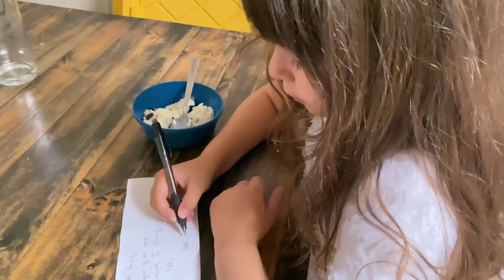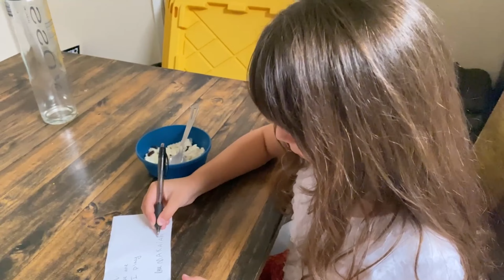First TOOTH!! She asks for what!?! See her REACTION/visit from the TOOTH FAIRY!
Kaiah looses her first tooth and gets a visit from the tooth fairy.  Her note to the tooth fairy is super cute and see her reaction when the tooth fairy visits her at the end of the video.

Welcome to our family vlog channel.  We are the Smith family (dad, mom, Kaiah, and Emmy).  Join us for adventures as we love fiercely.  Living life full of love and cherishing every moment together.